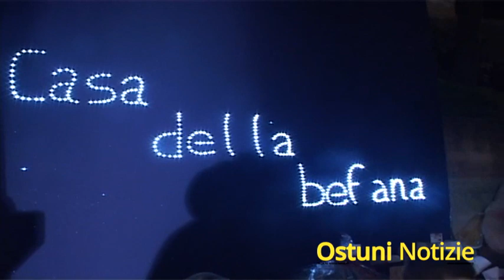Presentazione Viva Viva la Befana 2015 Ostuni 2015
Il 5 gennaio torna l’appuntamento con Viva Viva la Befana. Il Video Servizio di presentazione.